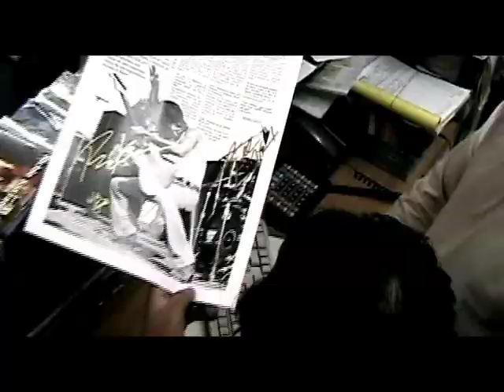Richie Kotzen -Losing My Mind (HQ)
Live footage filmed in Brazil and Argentina